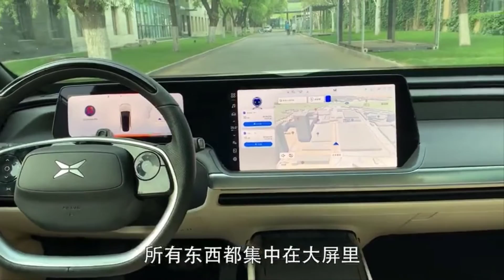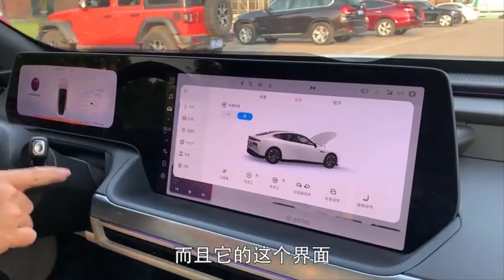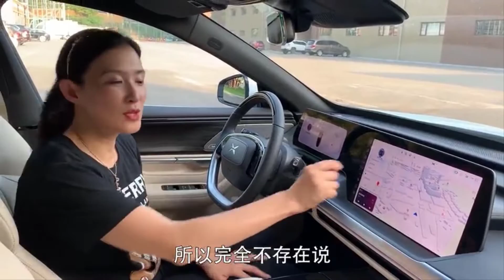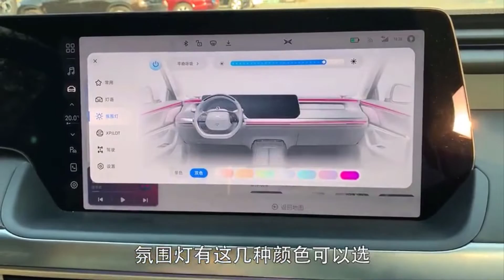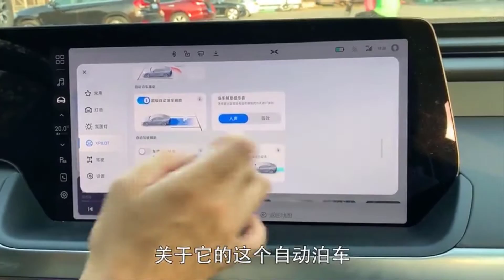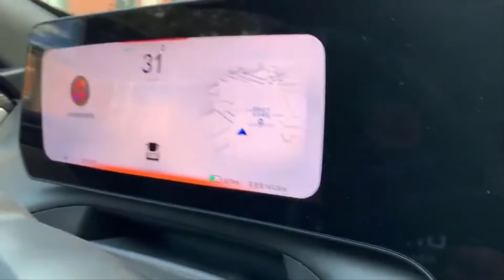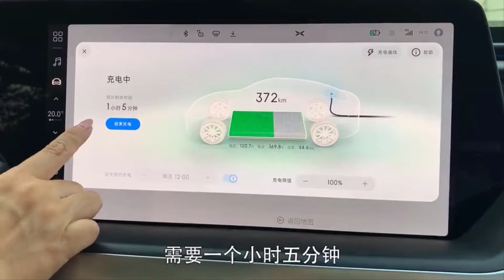Xpeng P7 car runs entirely on electricity, interior and exterior are very high-end and luxurious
Auto China